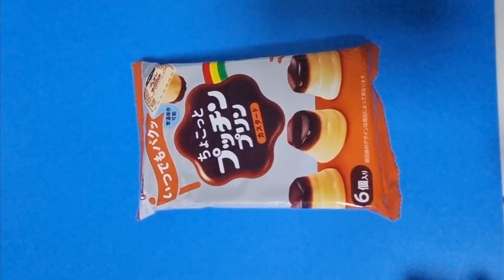미니푸딩q(^-^q)ASMR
미니푸딩 너무 귀여워요 😍
6개 들어있고 커스터드맛🍮
보들보들 ~ 말랑말랑 ~ 미니라 넘 귀여움ㅋ